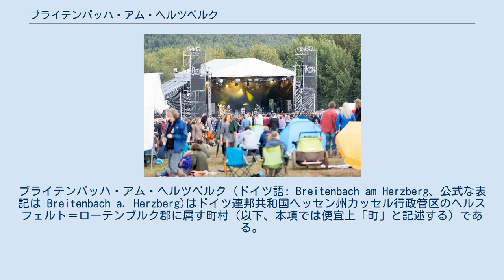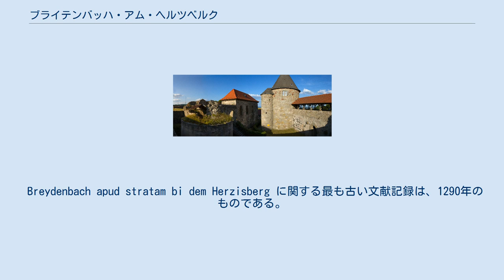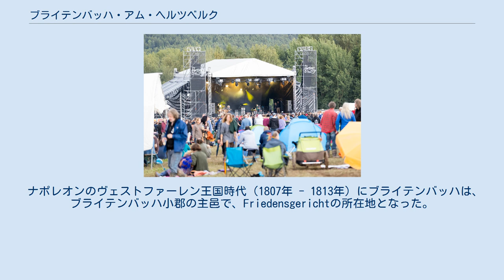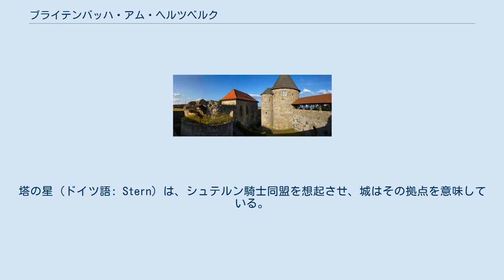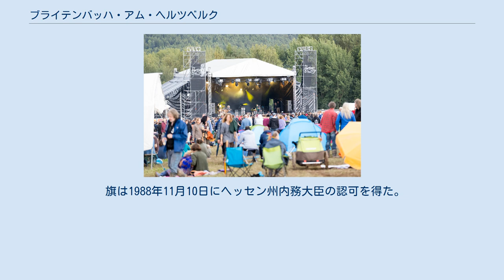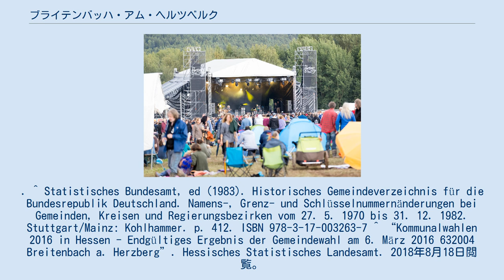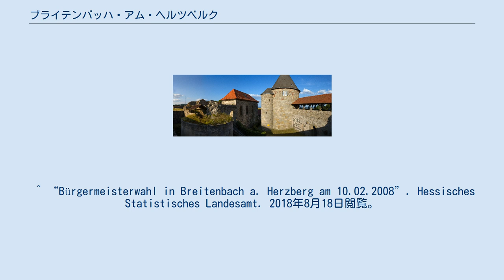ブライテンバッハ・アム・ヘルツベルク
ブライテンバッハ・アム・ヘルツベルク (ドイツ語: Breitenbach am Herzberg、公式な表記は Breitenbach a. Herzberg)はドイツ連邦共和国ヘッセン州カッセル行政管区のヘルスフェルト＝ローテンブルク郡に属す町村（以下、本項では便宜上「町」と記述する）である。
この街は東ヘッセンの同郡南西端に位置する。
 この街は、クニュル山地南部のヒルシュベルク（しばしばヘルツベルクとも呼ばれる）とリムベルクの麓に位置している。
集落はヨッサ川下流とその支流の谷に点在する。
 この街の最低地点は、オーバーヨッサ地区ヨッサ川沿いの海抜 234 m 地点である。
最高地点は、リムベルクの斜面の海抜 529 m 地点である。
 この街は、アルスフェルト（西に約 18 km）とバート・ヘルスフェルト（北東に約 20 km）との間に位置している。
 ブライテンバッハ川が町の北側とオットラウおよびオーバーアウラ（ともにシュヴァルム＝エーダー郡）とを分けている。
東はキルヒハイムおよびニーダーアウラ（ともにヘルスフェルト＝ローテンブルク郡）、南はシュリッツおよびグレーベナウ、西はアルスフェルト（3市町村はフォーゲルスベルク郡）と境を接している。
 この町は、ブライテンバッハ地区、ハッテローデ地区、オーバーヨッサ地区、ゲーアウ地区、マハトロス地区からなる。
 Breydenbach apud stratam bi dem Herzisberg に関する最も古い文献記録は、1290年のものである。
この文書は、それよりも古い文書を参照している。
この事から、これらの村は400年から800年の間に成立したと考えられている。
 1290年から1298年にかけて、交易路「クルツェ・ヘッセン」沿いにハインリヒ・ロムロートによってヘルツベルク城が築かれた。
ハインリヒはこの村落周辺をヘッセン方伯からレーエンとして与えられていた。
1372年と1373年にこの城は、フリードリヒ・フォン・ヘルツベルクの下、シュテルナー騎士同盟の拠点となった。
この騎士同盟は14世紀の第4四半期に、強大化するヘッセン方伯の権勢に対抗した。
その後何世紀もの間デルンベルク男爵がこの城を有したが、後に公領内の領邦防衛の城砦となった。
 ナポレオンのヴェストファーレン王国時代（1807年 - 1813年）にブライテンバッハは、ブライテンバッハ小郡の主邑で、Friedensgerichtの所在地となった。
 ブライテンバッハ・アム・ヘルツベルク、ハッテローデ、オーバーヨッサの自由意思に基づく合併が1971年12月31日に発効し、新たな自治体ブライテンバッハ・アム・ヘルツベルクが成立した。
ゲーアウとマハトロスは、ヘッセン州の地域再編に伴って1972年8月1日にこれに加わった。
 この町の町議会は、2016年の町議会選挙以後、13議席で構成されている。
 フォルカー・ヤーリッツは、2008年2月10日の決選投票で、65.5 % の票を得て町長に選出された。
ヤーリッツは2014年3月16日の選挙でも 79.6 % の票を獲得して再選された。
 図柄: 銀と青が9回入れ替わる斜め（向かって右上から左下）の波打った帯。
その全景に、金と赤に斜め（向かって左上から右下）に塗り分けられ、冠を戴いた、鋸壁の頂部を持つ塔。
塔には6つ突起のある星が、塔の色とは反対の色で塗り分けられて掲げられている。
 解説: 塔はヘルツベルク城を表している。
塔の星 (ドイツ語: Stern) は、シュテルン騎士同盟を想起させ、城はその拠点を意味している。
金と赤の配色は、1477年からこの城を所有していたデルンベルク男爵の紋章に由来する。
 旗は1988年11月10日にヘッセン州内務大臣の認可を得た。
 ブライテンバッハの町の旗には紋章が描かれている。
 ヘルツベルク城 ブルク＝ヘルツベルク＝フェスティバル（2017年） ^ Bevölkerung in Hessen am 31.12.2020 nach Gemeinden ^ Der Hessische Minister des Innern (1972). “Gesetz zur Neugliederung der Landkreise Hersfeld und Rothenburg (GVBl. II Nr. 330-13) vom 11. Juli 1972”. Gesetz- und ...